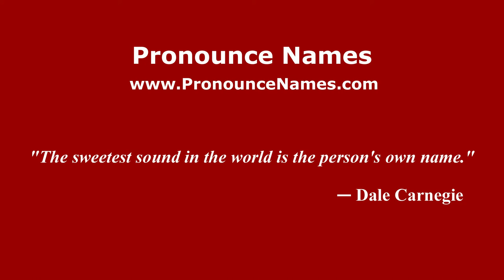How to Pronounce Bowery - PronounceNames.com